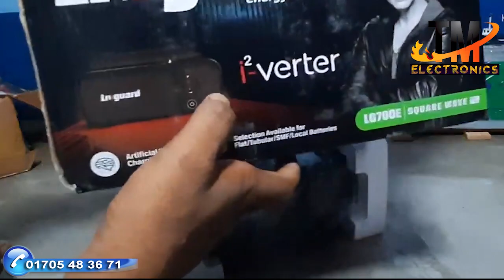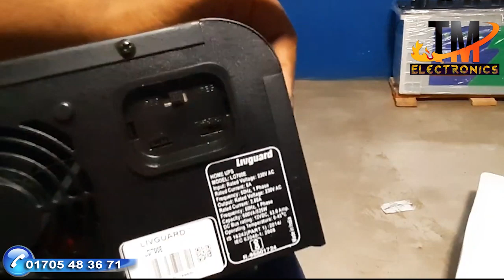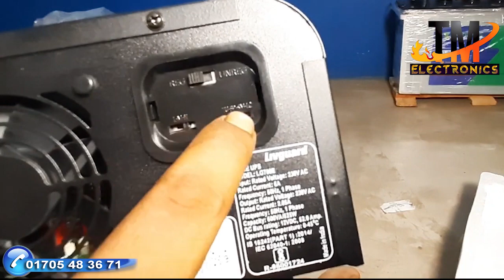Livguard LG700E Inverter Unboxing ,Tm Electronic 2023,01705483671